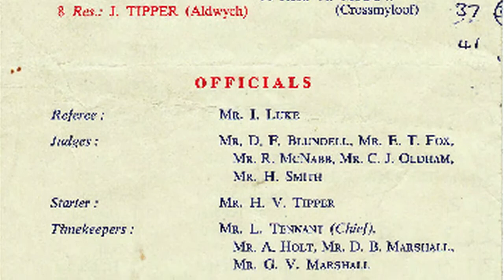Vintage Short Track -Scotland Vs England 1965 Protocol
I found this on the web- got all the times and everything- fantastic. Music by Hank Mobley